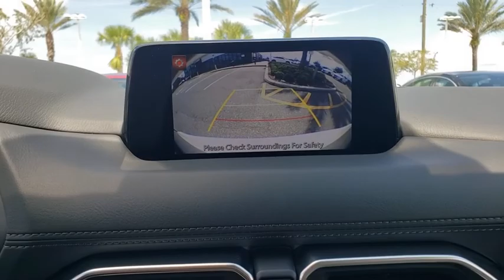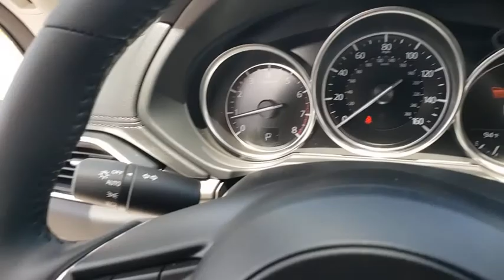2020 Mazda CX-5 Davenport, Clermont, Winter Garden, Orlando, Ocala, FL L0843147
Snowflake White Pearl Mica New 2020 Mazda CX-5 available in Clermont, Florida at Headquarter Mazda. Servicing the Davenport, Winter Garden, Orlando, Ocala, FL area:

Headquarter Mazda
17500 FL-50